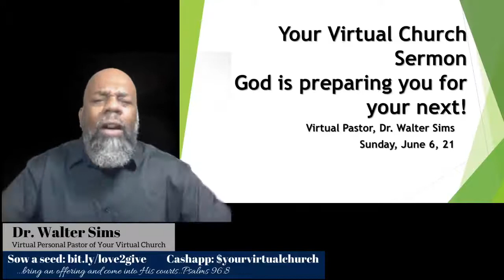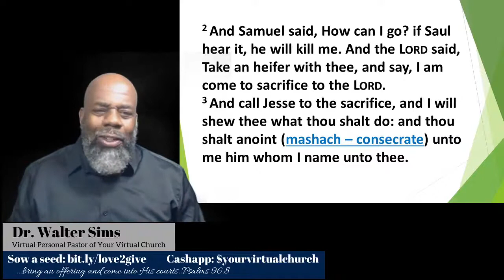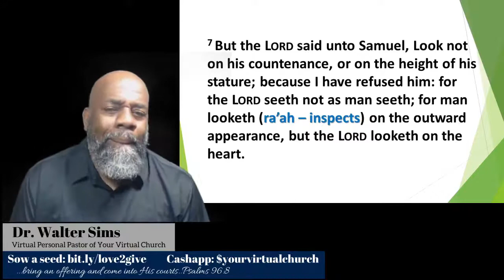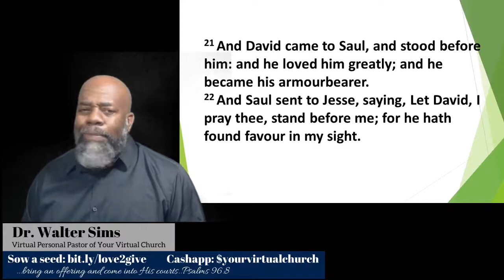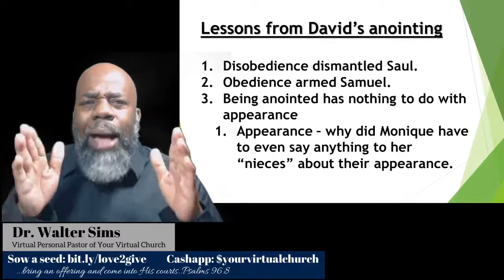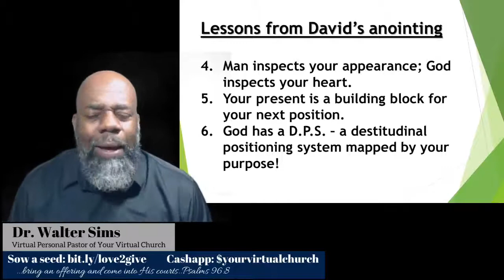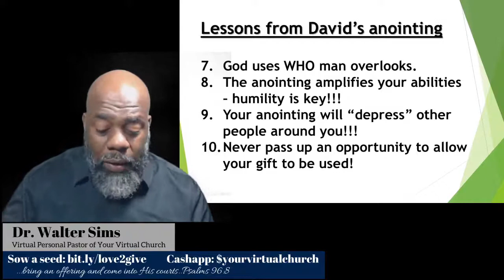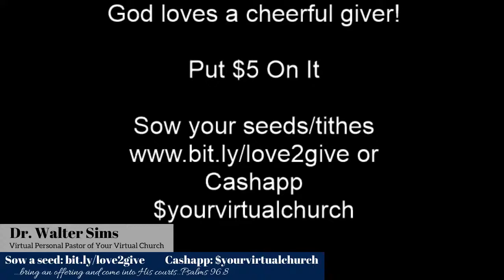God Is Preparing You for Your Next - Your Virtual Church Service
God is Preparing You For Your Next